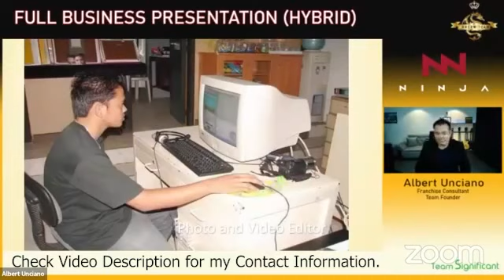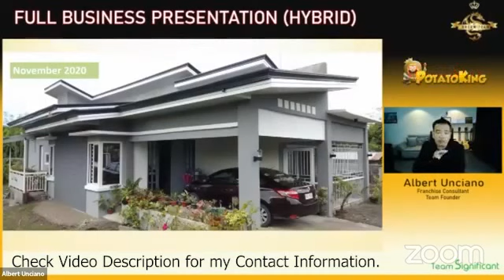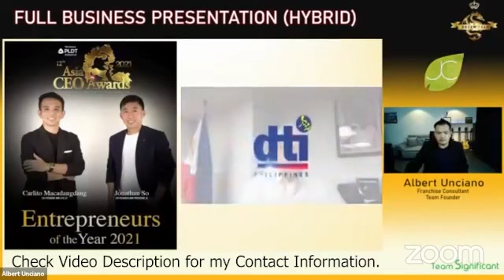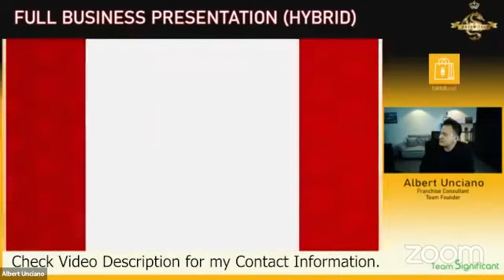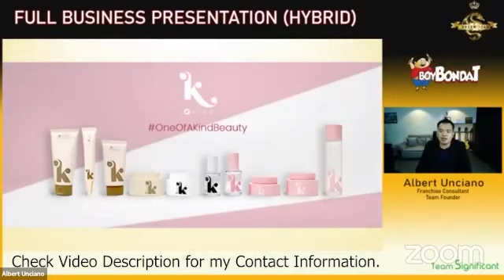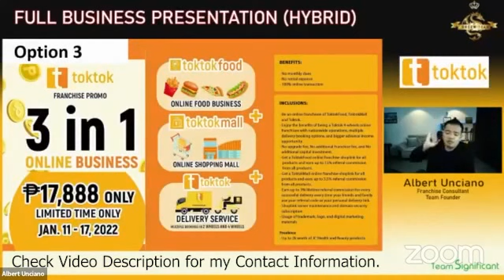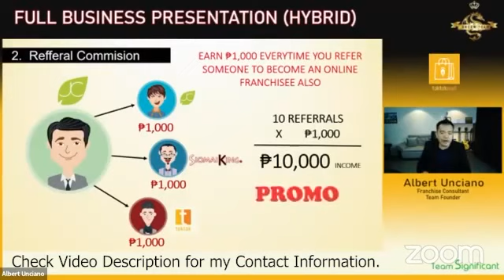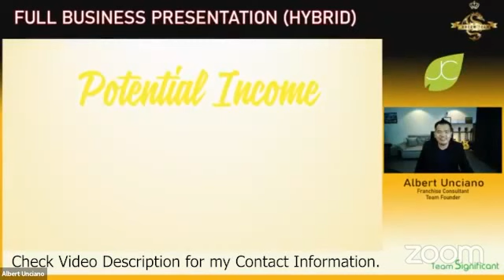ONLINE FRANCHISE FULL BUSINESS PRESENTATION - JC, SIOMAI KING, TOKTOK │Albert Unciano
If you are interested to be a TOKTOK Online Franchisee and Operator, JC Distributor, Siomai King online franchisee and community franchisee,
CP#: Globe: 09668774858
Paano kumita
copper mask
boy bondat
siomai king
mangboks manok